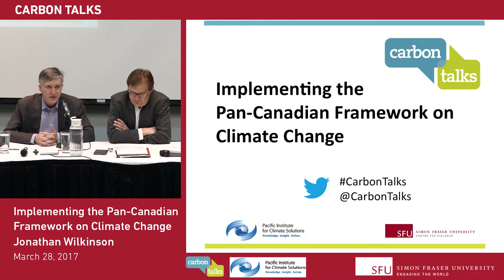Implementing the Pan-Canadian Framework on Climate Change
In December 2016, the Prime Minister and Premiers announced a national plan to grow the economy, meet national emissions reduction targets under the Paris Agreement, and adapt to a changing climate: the Pan-Canadian Framework on Clean Growth and Climate Change. We know the Framework includes plans to price carbon, phase out coal-fired plants, grow the clean tech sector, and increase the supply of renewable energy supply, but how will Canada turn these commitments into action? In this Carbon Talk, MP Jonathan Wilkinson discusses key components of the framework, progress, and what Canadians can expect on climate action.

Recorded live at SFU Vancouver on March 28, 2017.